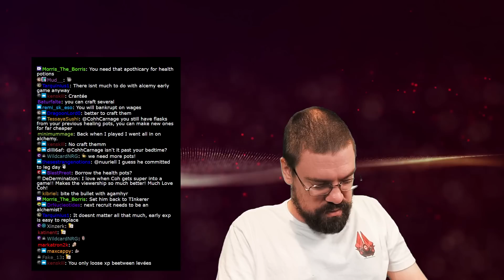CohhCarnage Plays Wartales (Expert Difficulty) - Episode 7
(Cozy)Cohh plays Wartales to see what it has to offer.